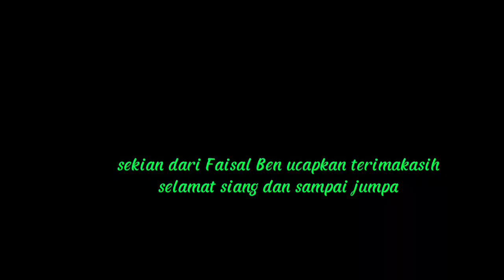mesin cacah rumput super mantap dan keren tipe terbaruC100 6mata pisau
Mesin cacah Rumput Keren dan Terbaik mantap dan kerren
New produk C100 6 mata pisau